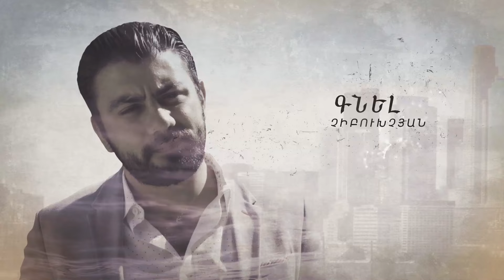Ushacac Ser seria 099